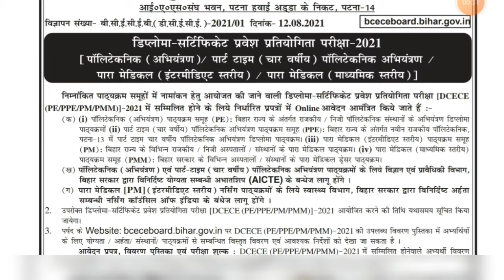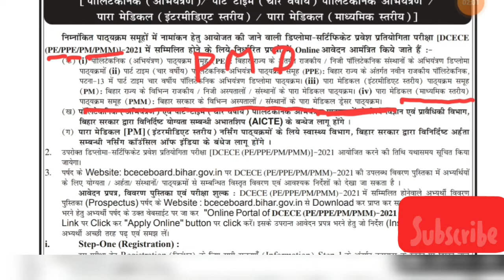Bihar paramedical (PM/PMD) form 2021 | Bihar paramedical pm/pmd admission form 2021